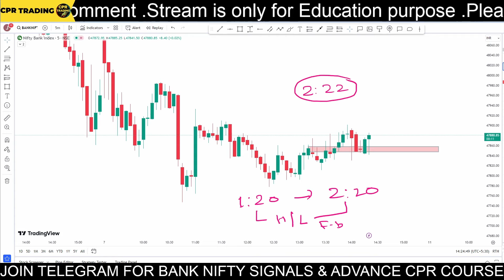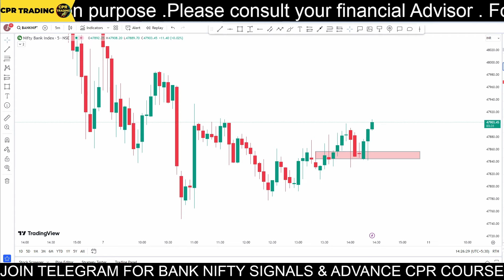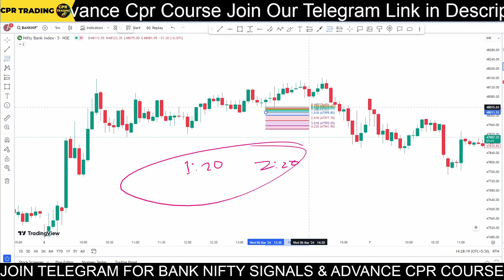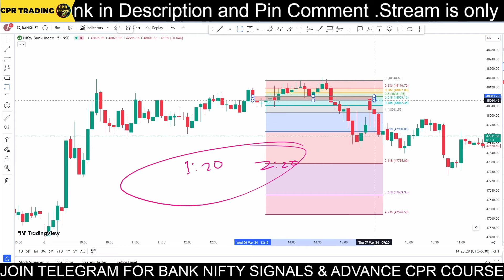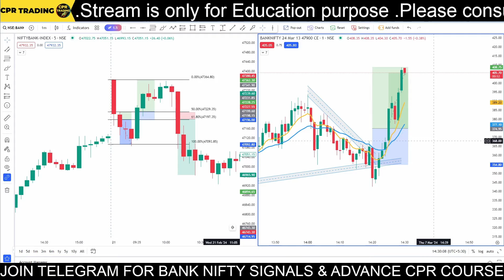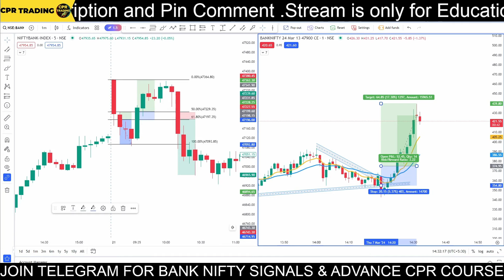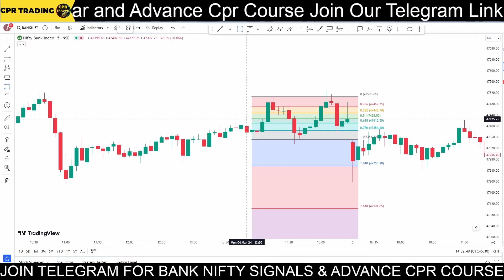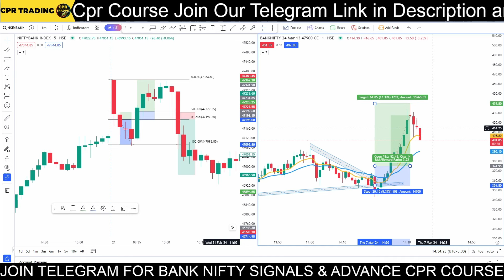222 PM SUPER SCALPING STRATEGY | Best Scalping Strategy | 1 min scalping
🔥🔥🔥 LIFE TIME PREMIUM TELEGRAM

222 PM SUPER SCALPING STRATEGY | Best Scalping Strategy | 1 min scalping

Best Scalping Strategy with High Accuracy 2024 | The Ultimate Beginner Guide

3 BEST Scalping Strategies for ALL Traders in 2024

Scalping Trading Course for beginners 2024 | Options buying Strategy

Big Bar Scalping Strategy | Best Scalping Strategy - 98 % Accuracy